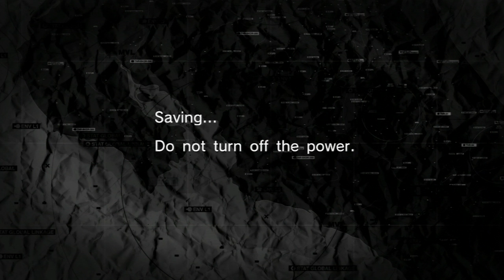Metal Gear Solid: Peace Walker - SNAKE VS TANK! - YongPlay #10